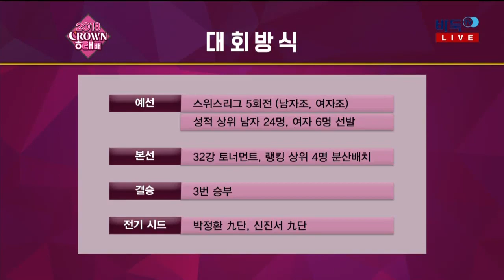2018 크라운해태배 32강 10경기 송지훈:최재영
2018 크라운해태배 32강 10경기 송지훈:최재영